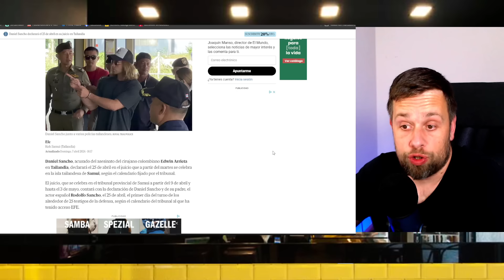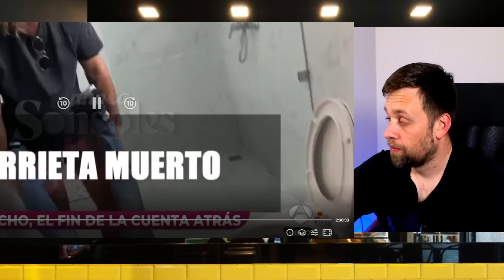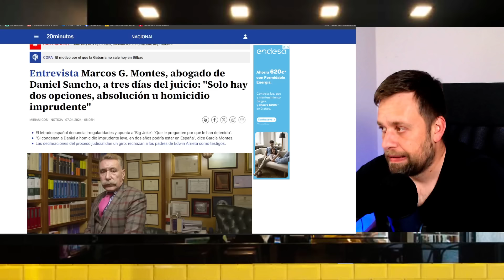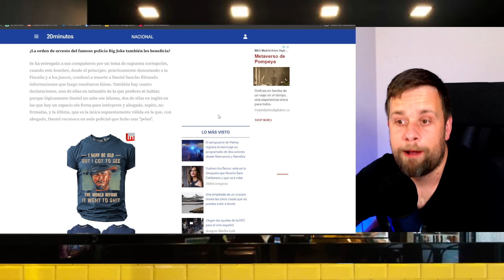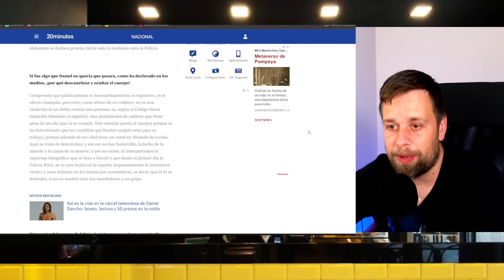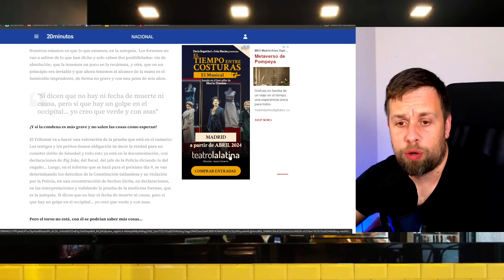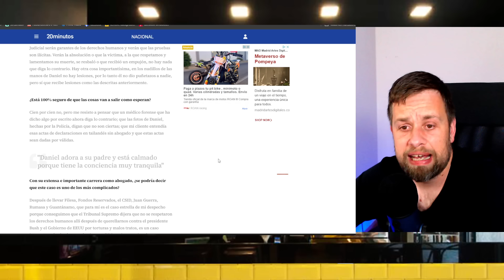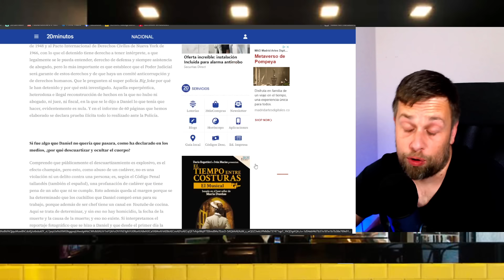🔴ENTREVISTA ÚLTIMA HORA🔴 Daniel Sancho y el CRIMEN de Edwin Arrieta en TAILANDIA con abogados